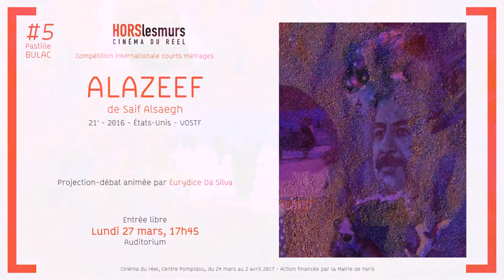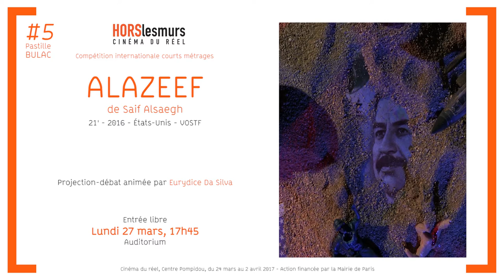Pastille #5 - Présentation du film « Alazeef »